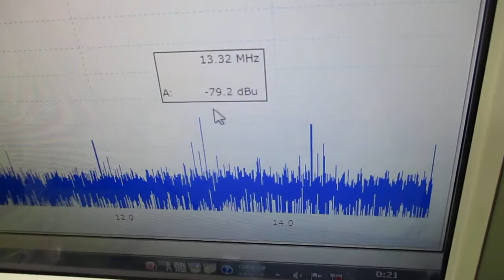超音波発振制御プローブ ultrasonic-labo